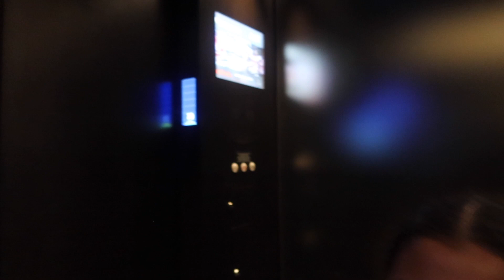SHE THREW IT BACK ON ME IN THE ELEVATOR AND THIS HAPPENED!!!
Sofia IG: Sofia.michelle